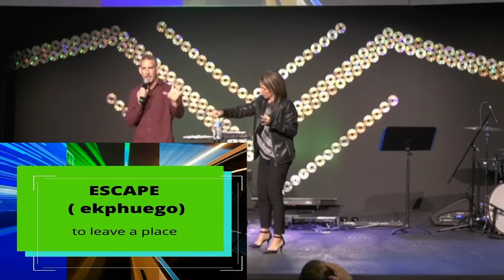Ready for anything// Why a Rapture of The Church? (part 3)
Today, in part 3 of "Ready for Anything", we answer this question, "Why a rapture of the Church?" Jesus IS coming back. Find out WHY.